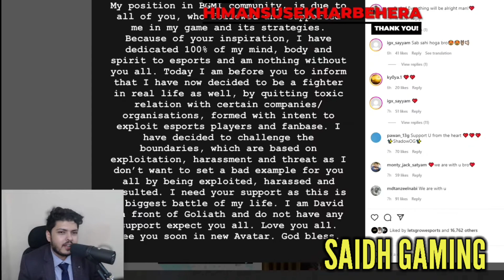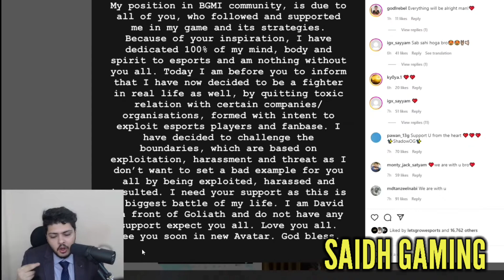FyXs React On Shadow & TSM Matter 😨Shadow Story 😥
Clips :- FyXs

About My Channel :

SAIDH GAMING  is an Gaming channel whose main purpose is to post gaming &highlights videos of Both Content Creators As well as Esports players .we generally post the prospective and POV of different streamer which are intended for learning and improvement of our gaming community.
Which are intended for our target audience who can view and learn by watching this highlights videos

ytsaidh@gmail. Com

I upload videos for promotional & preview purpose only .

We always try to ask for permission to uploads records but sometimes parties may not be informed.